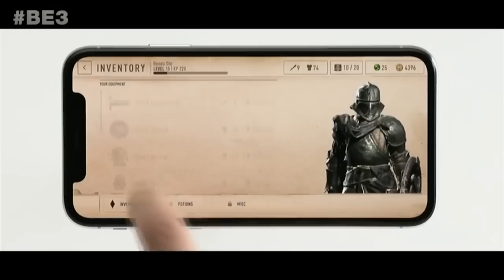When Good Games Go Mobile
With Diablo Immortal's recent controversial announcement, I thought it would be interesting to take a look at why a lot of people tend to hate mobile games from popular triple A game franchises. So let's take a look!

End slate music: "Bye Bye, See You Again" by Wyver9 on Newgrounds

Looking to buy some gaming gear? Use my link!